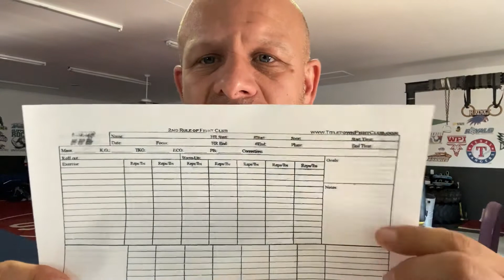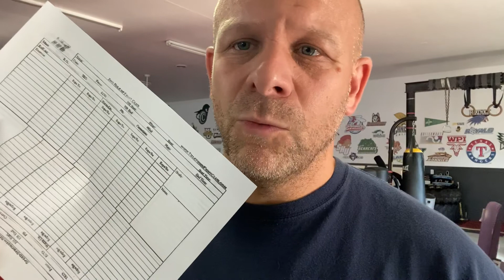See It Do It Record It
Get great at designing your magnificent change!